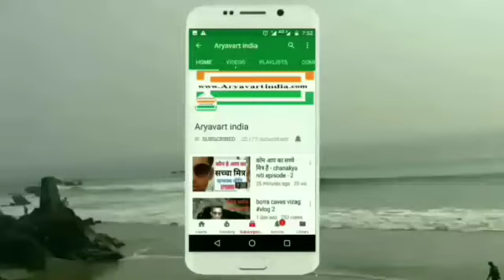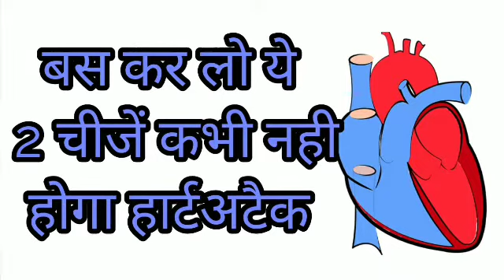बस कर लो यह 2 चीजें कभी नहीं होगा हार्ट अटैक।।ह्रदय रोग से बचने के उपाय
ह्रदय रोग से बचने के उपाय